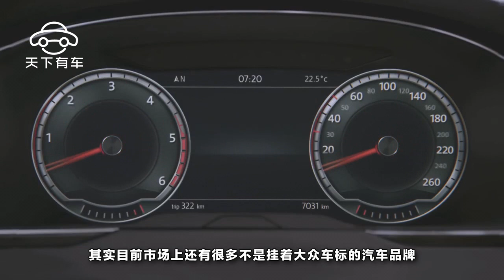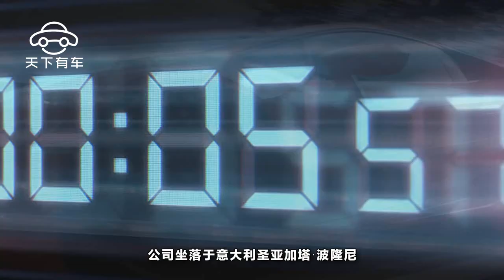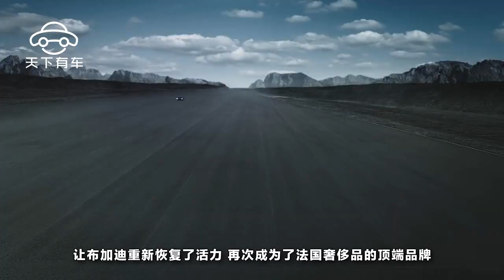妳所不知道的德國大眾，旗下擁有十二個知名汽車品牌！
就我個人而言，在世界這麽多造車的車企中，我最認可的就是大眾。大眾品牌耕耘汽車產業近百年，贏得了世界性的聲譽。其實目前市場上還有很多不是掛著大眾車標的汽車品牌，也是大眾旗下的子品牌或者後來被大眾收購而納入麾下的。我們就來盤點壹下，或許您看了後，還真會大吃壹驚，哇，原來它竟然也是大眾的啊！

其實大眾的誕生和壹個歷史上不光彩的人物有著密不可分的關系—希特勒，在1936年的時候，希特勒看到美國人均5個人就有壹輛車，而德國50個人才有壹輛車時，心裏很不是滋味，於是就想著要建壹座汽車制造廠，為德國人造壹種大眾百姓都能買得起的車。在1938年5月這樣的壹個汽車制造廠就建起來了，並且在當時超過了福特成為了世界上最大的汽車制造公司，這就是大眾的由來。